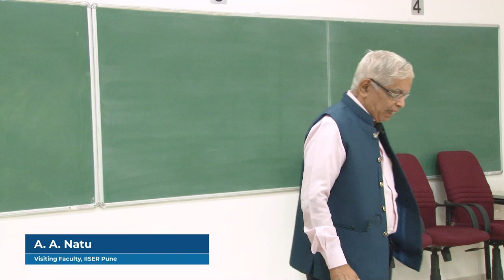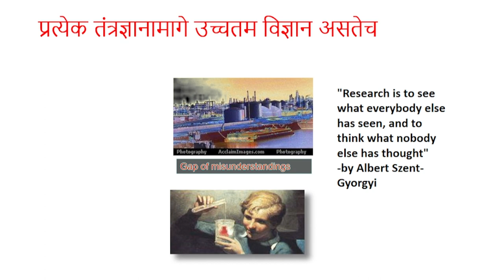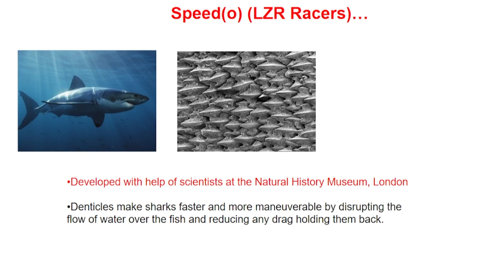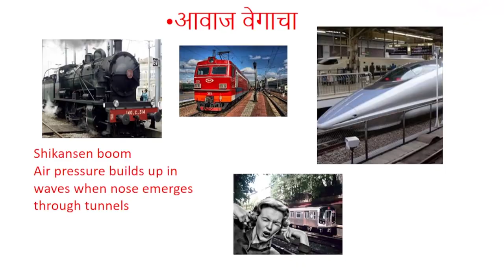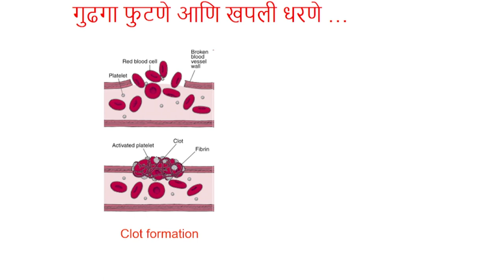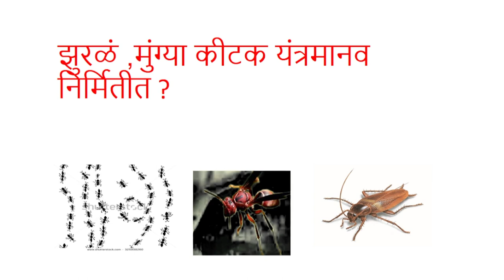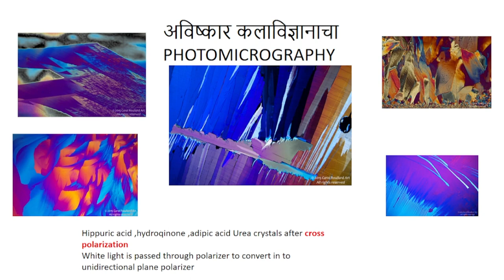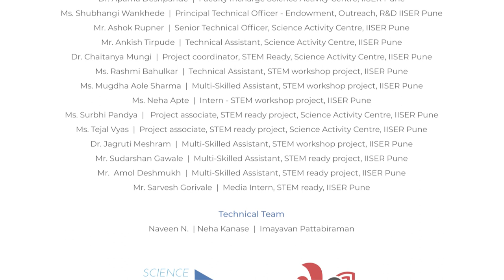National Science Day talk: What do we learn from nature? by Dr. Arvind Natu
Every year, IISER Pune celebrates National Science Day by conducting various outreach activities for students, teachers, and the general public. There are talks by scientists, interactions with scientists, demonstrations of science and math activities, projects and science model presentations, poster presentations, film screenings, an IISER campus visit, and many more.

This is a talk given by Dr Arvind Natu on "What can we learn from nature?"

SAC Team: Prof. M.S. Santhanam, Prof. Kundan Sengupta, Dr. Aparna Deshpande, Ms. Shubhangi Wankhede, Ashok Rupner, Ankish Tirpude, Dr. Chaitanya Mungi, Rashmi Bahulkar, Mugdha Sharma, Neha Apte, Surabhi Panday, Tejal Vyas, Dr. Jagruti Meshram, Sudarshan Gawale, Amol Deshmukh, Sarvesh Gorivale.
Science Media Centre team: Dr. Shalini Sharma, Vivek Kannadi, Rahul Iyer, Imayavan Pattabiraman, Arun Kumar kundu.